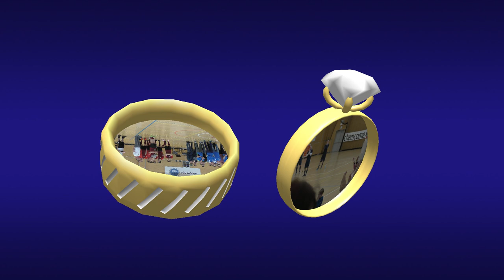CHemcomex Praha - AC Sparta Praha 5:4 (2:3) - Final Four - 8.3.2020.